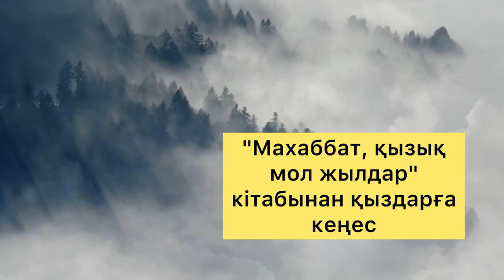“МАХАББАТ, ҚЫЗЫҚ МОЛ ЖЫЛДАР” КІТАБЫНАН ҚЫЗДАРҒА КЕҢЕС/ӘЗІЛХАН НҰРШАЙЫҚОВ